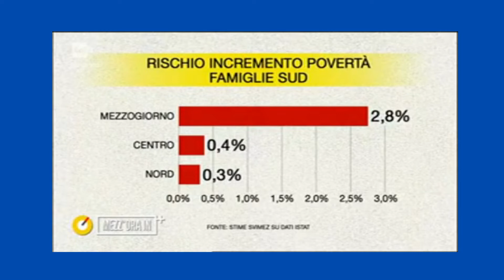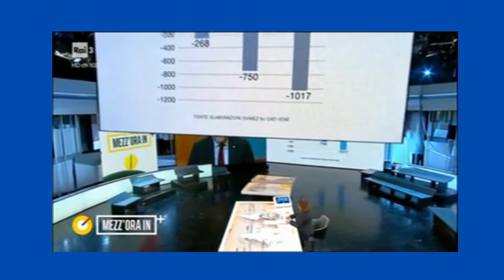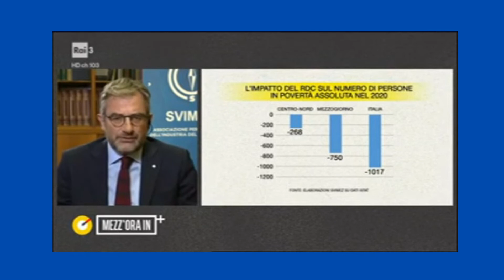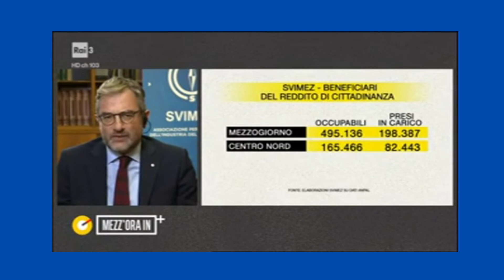Luca Bianchi a Mezz'ora in Più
Il direttore della SVIMEZ, Luca Bianchi, ospite di Lucia Annunziata nella trasmissione Mezz'ora in Più in onda su Rai3. Il Direttore ha dato alcune anticipazioni sul Rapporto SVIMEZ 2022